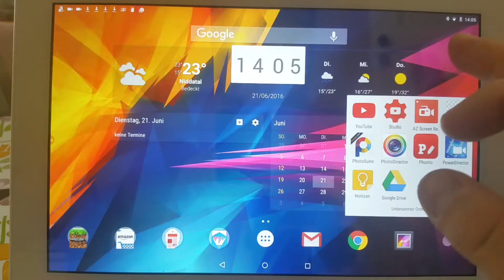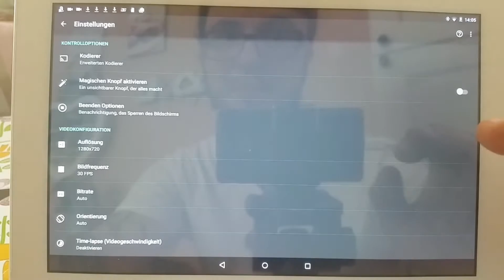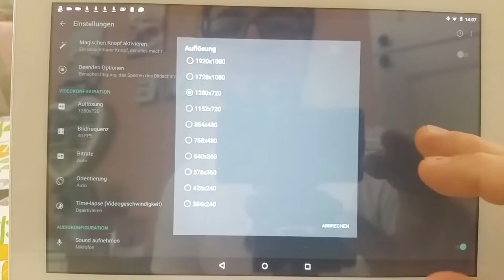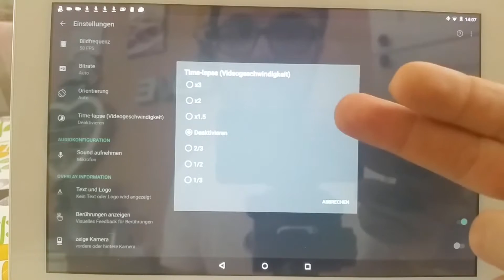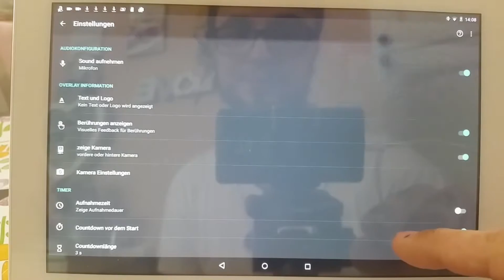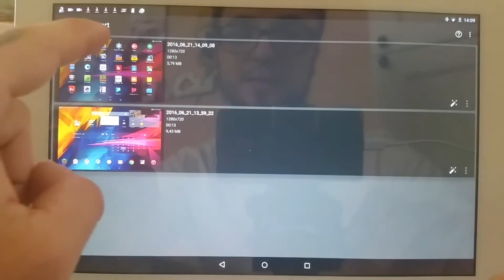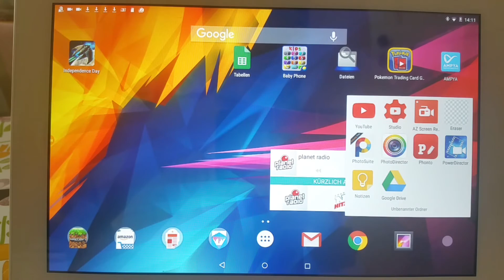How To - Youtube Videos auf Mobilen Geräten erstellen Folge1 - AZ Screen Recoder | Android [german]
Mein Setup
•Samsung Galaxy Note 4
•Medion Lifetab
•AZ Screen Recorder

Habt ihr Ideen oder Vorschläge für andere Videos oder Tutorials oder Spiele bzw. Apps?  Dann ab damit in die Kommentare :)

Alle Videos auf meinen Kanal wurden ausschließlich mit Mobilen Geräten aufgenommen, bearbeitet und hochgeladen.

Gerne könnt ihr mich für Kritik oder Vorschläge kontaktieren auch eigene Videos die ihr mir zur Verfügung stellt sind herzlich willkommen :)